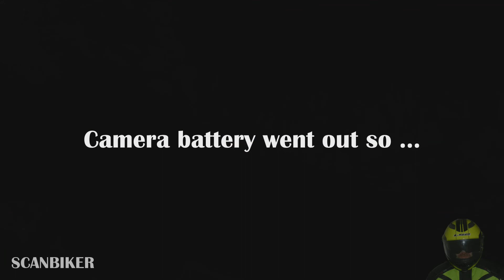Motorbike ride in The Stelvio Pass (Bormio, IT - Spondigno, IT)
A ride from Bormio and over the fantastic Stelvio Pass to Spondigno in June 2015.